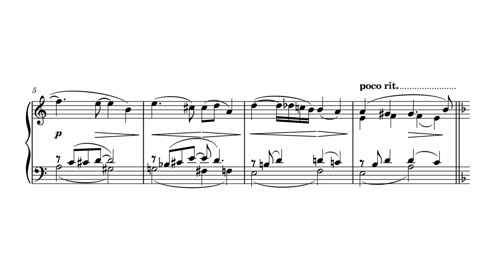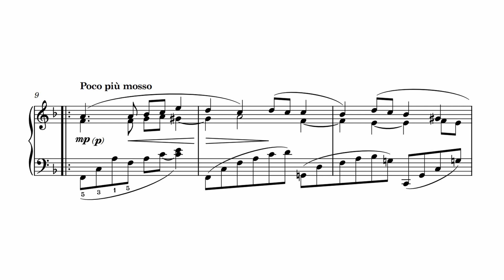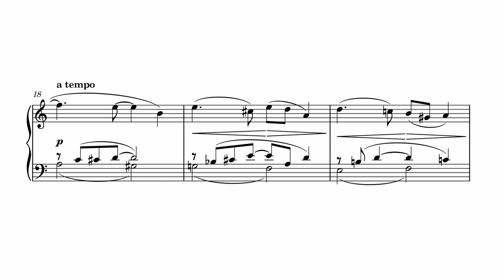6 Short piano pieces Op. 1, No. 3 "Elegy" (SCORE) // B. Kallestein - Solo Piano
|| SHEET MUSIC available at BenjaminKallestein.com

To celebrate a year of Youtube, I finished the next piece in the collection of 6 short piano pieces. Please enjoy "Elegy"!  :)